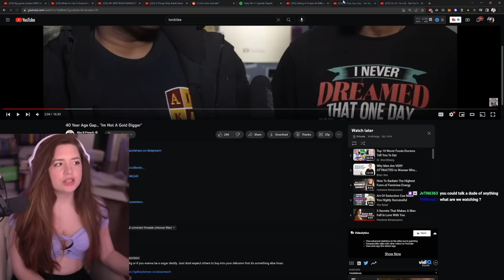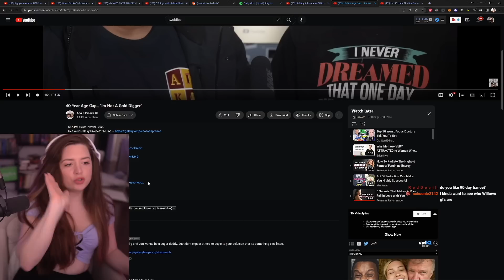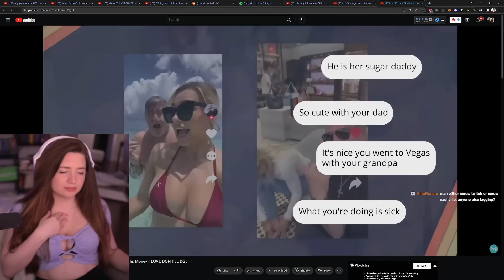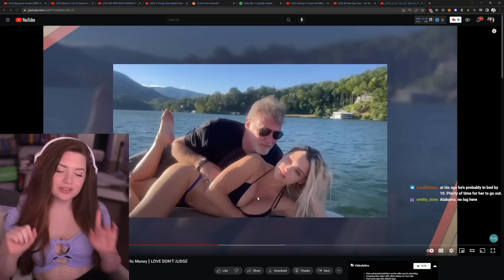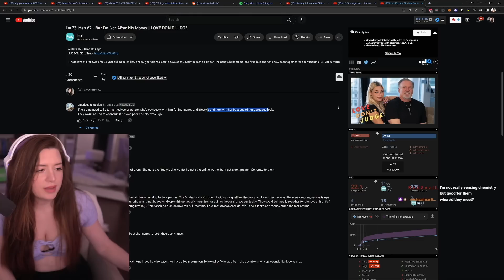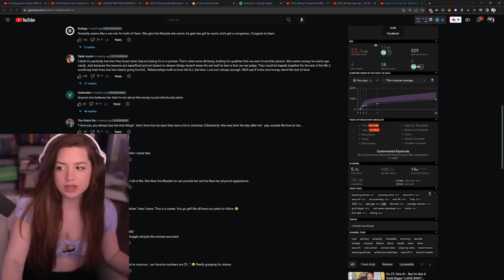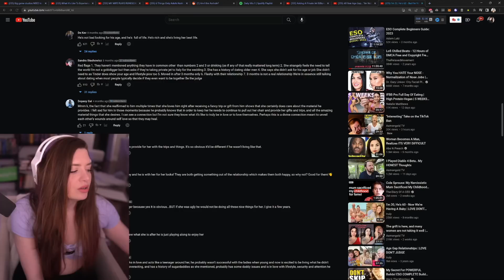This Sugar Daddy TRAUMATIZED Me | LOVE DON'T JUDGE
AI stuff I'm trying out, don't read this, don't @ me lol
In this video, we meet a 23-year-old woman who's been "dating" an 62-year-old man for the past year. In spite of their different ages, they say they're "in love" and refuse to let love judge them.

At first, the 23-year-old seems like just another gold-digging sugar baby, but as the video goes on, you start to see that she has a lot of good reasons for wanting to date an older man. You'll see how their love story unfolds, and whether or not love really can judge us.